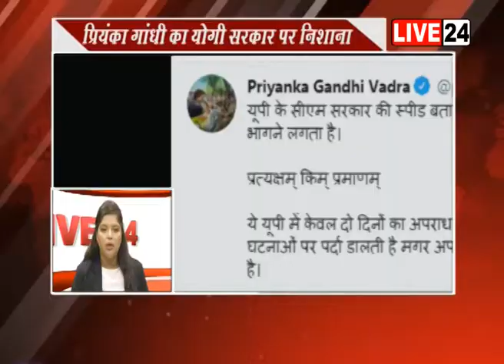देश-दुनिया की 10 बड़ी खबरें || TOP 10